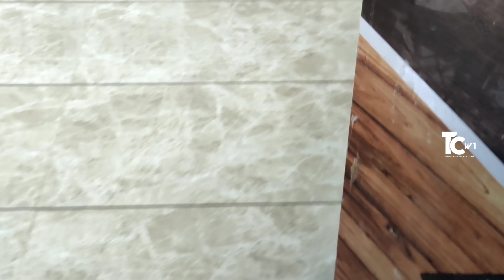196 Sq.yds East Facing 2BHK Independent House For Sale at Nellore || Sales buildings at nellore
నమస్కారం 🙏  అండి ఇప్పుడు మీరు చూసిన ఇంటి వీడియోకి సంబందించి వివరాలు తెలుసుకొందాం అనుకొంటున్నారా..🤔 అయితే ఈ క్రింద అన్ని వివరాలు తెలపటం జరిగింది.దయచేసి అన్ని వివరాలు పూర్తిగా తెలుసుకోని సంప్రదించండి..

[ 1 ] HOUSE DETAILS / ఇంటి వివరాలు

1. HOUSE CODE / ఇంటి కోడ్ : TC - 81
2. HOUSE SIZES / ఇంటి కొలతలు : 30 × 59
3. HOUSE FACING / ఇంటి ముఖం : EAST
4. SFT /  అడుగులు : 1770
5. SQ. YARD'S / గజాలు : 196 sq.yards
6. CENTS / సెంట్లు : 4 cents
7.HOUSE COST / : 74,00,000/-  మాట్లాడవచ్చు.

[ 2 ] HOUSE ADRESS / ఇంటి అడ్రెస్

1.CITY / ఊరు : NELLORE
2.DISTRICT / జిల్లా : NELLORE
3.STATE / రాష్టం : ANDRAPRADESH

[ 3 ] OUR DETAILS / మా వివరాలు :

1. మీరు ఫోన్ చేసే ముందు పైన HOUSE CODE / హౌస్ కోడ్ కచ్చితంగా చెప్పవలసి ఉంటుంది.
3. దయచేసి ఈ సమయం లో మాత్రమే ఫోన్ చెయ్యండి